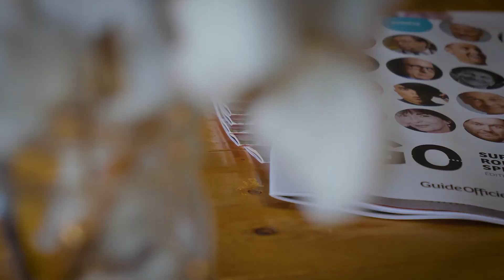Lancement officiel du Guide officiel édition 2019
Le Guide officiel est enfin lancé pour la nouvelle saison estivale 2019 ! Partez sur la route des spectacles sur guideofficiel.ca !